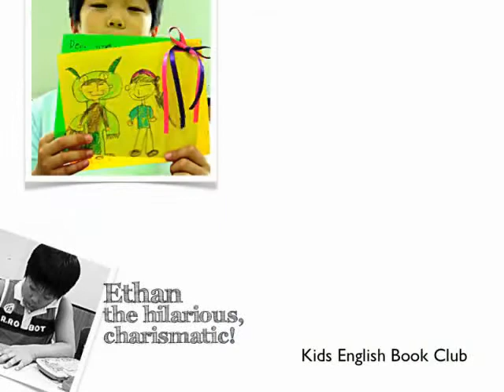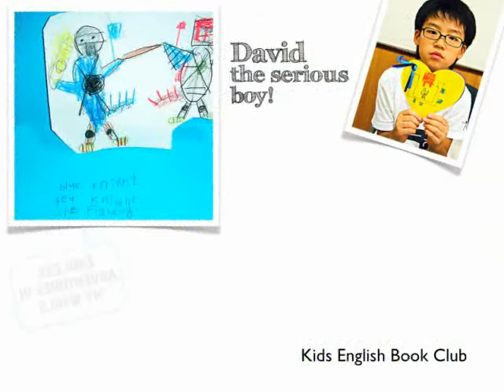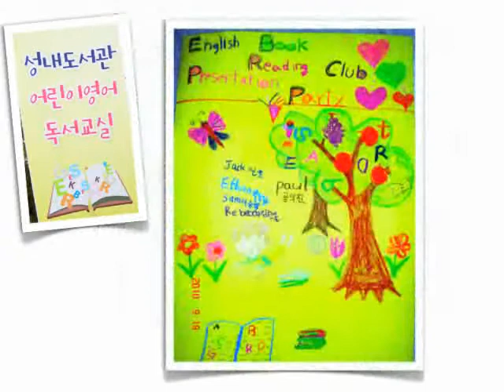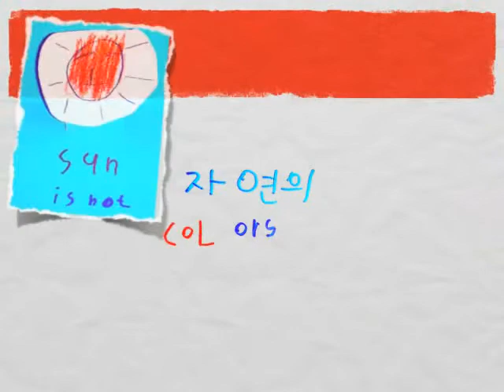성내도서관북클럽(이랩에듀)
성내도서관 어린이 영어 리딩클럽의 6개월 동안의 활동을 마무리하며 발표회를 갖어 의미있는 시간을 보냈답니다. 친구들의 활동 작품을 감상해보세요 - 이랩에듀